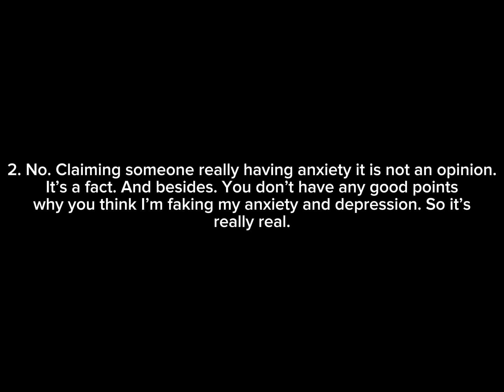My Response Towards What @pancakes7778 said to me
Yes he finally responded after 5 days.

@pancakes7778 enjoy…